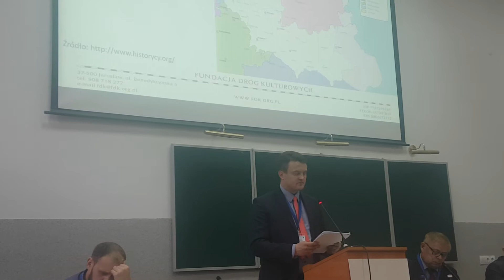Europa Jagiellonów – Via Jagiellonica - Wystąpienie Seweryna Możdżeń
Zbigniew Możdżeń, Seweryn Możdżeń i Edyta Pytko reprezentowali Fundację Dróg Kulturowych na Międzynarodowej Konferencji Naukowej pod Patronatem Honorowym Premiera Polski Mateusza Morawieckiego "Transgraniczne Dziedzictwo jako podstawa Polsko-Białorusko-Ukraińskiej współpracy"

Konferencja odbyła się w dniach 15-16 listopada 2018 r. w Ivano-Frankivsku na Ukrainie